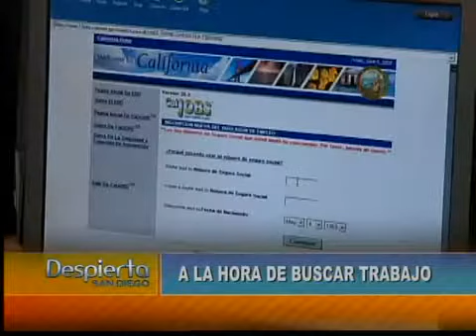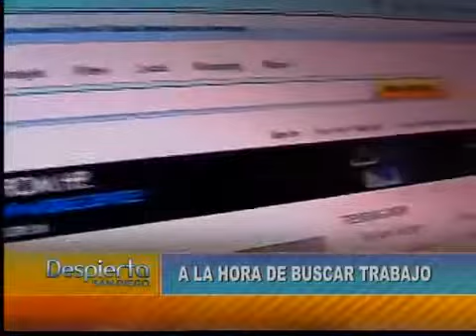BOLSA DE TRABAJO